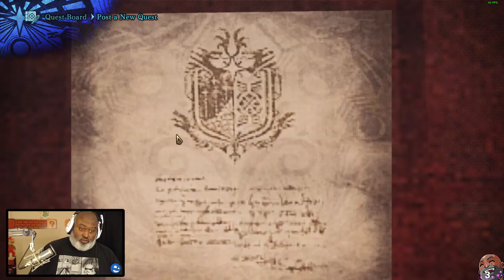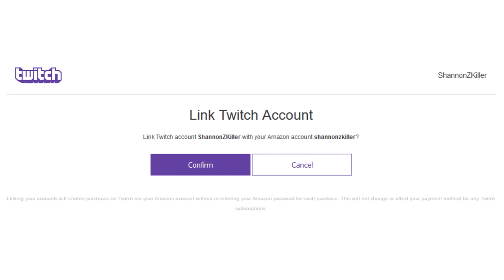Bwana Plays MONSTER HUNTER WORLD - Episode 111